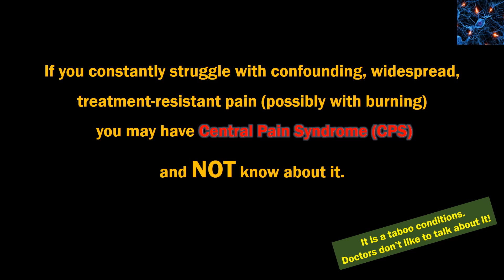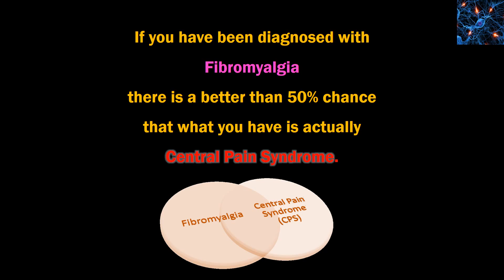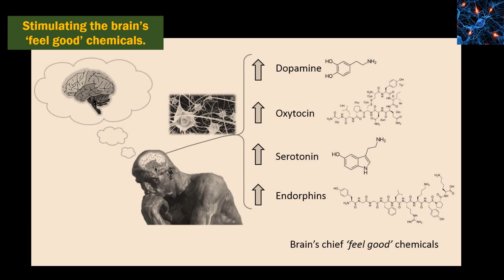Central Pain Syndrome Overview.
Central Pain Syndrome Overview by Anura Guruge based on his new book of the same title -- the subtitle, however, being: 'Chronic, Confounding Pain Such as that of Fibromyalgia'. Extracts from the book made into a photo montage video. The book can be found on Amazon
So, please watch this 2.5 minute video for an overview of Central Pain Syndrome.